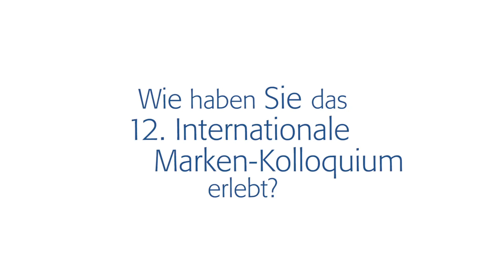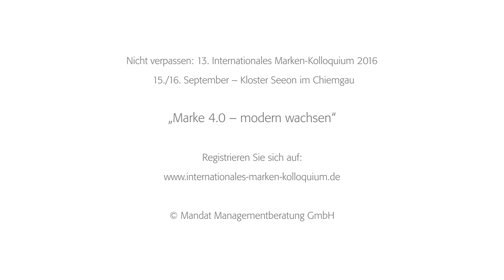Fritz Straub über das 12. Internationale Marken-Kolloquium 2015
Fritz Straub, Geschäftsführung / General Management
Deutsche Werkstätten Hellerau GmbH
und Referent auf dem 12. Internationalen Marken-Kolloquiums 2015

Über das Internationale Marken-Kolloquium:

Es ist die führende Veranstaltung dieser Art im deutschsprachigen Raum für Strategie, Marke und Wachstum. Stets ist es ein ausgewählter, limitierter Teilnehmerkreis von max. 80 Unternehmern, Geschäftsführern, Vorständen und Senior-Führungskräften, der sich jährlich im September im Kloster Seeon, Chiemgau, trifft. Als Forum für Vordenker im Bereich Markenführung stehen die Kommunikation und das Lernen voneinander, der enge Kontakt zwischen Teilnehmenden und Referenten sowie der nachhaltige Aufbau eines starken Netzwerkes im Mittelpunkt.

Weitere Informationen und eine Registrierungsmöglichkeit für das 13. Internationale Marken-Kolloquium am 15. und 16. September 2016 finden Sie hier:
Wir freuen uns über neue Kontakte!

Herzlichen Dank Innuendo Film